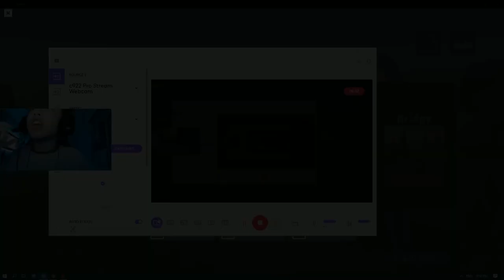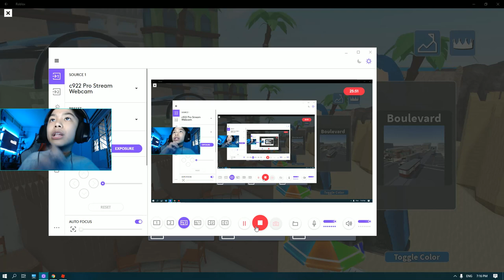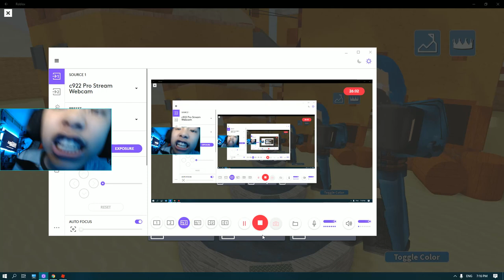me vs 4 hackers.... ARSENAL